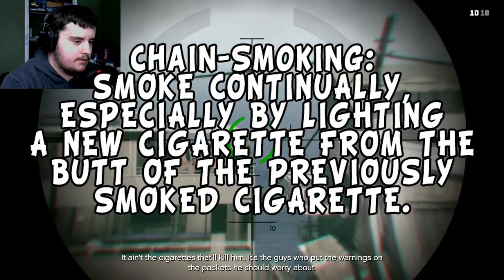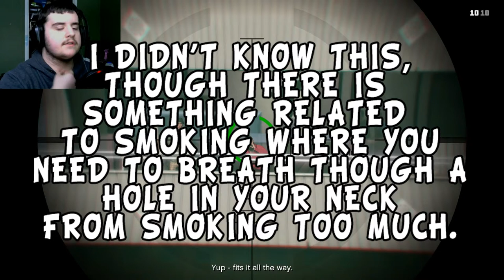NIPPLE CLAMPING (GTAV Next Gen Singleplayer)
Goes to show how effective torture is to get information.